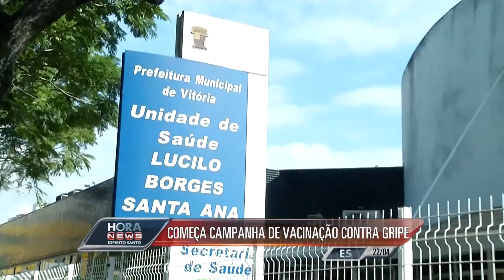Hora News Espírito Santo - Edição da Tarde (22/04/2014) - Bloco 1